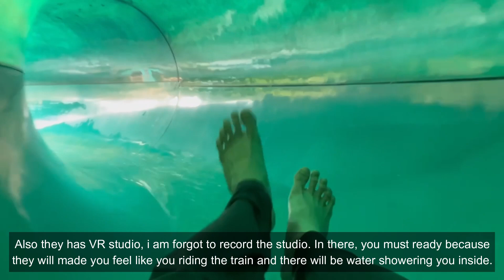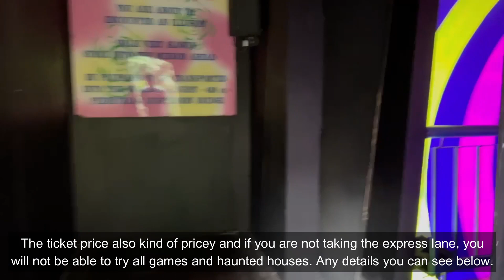Sunway Lagoon Theme Park, Subang Jaya, Selangor, MY || Part II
Sunway Lagoon Theme Park is located in Subang Jaya, Selangor. One of the best theme park in Malaysia and here they got 6 adventure zones and 7 night theme parks. For more information;

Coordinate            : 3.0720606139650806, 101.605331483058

Operation Days/Hours   :
Day Park   - 10.00 am - 6.00 pm (Closed Tuesday)
Night Park - 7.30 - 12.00 am (season)

Ticket Price Walk In
Adult               - RM 313 (Day) RM 118 (Night)
Child               - RM 255 (Day) RM 118 (Night)
Mykad Adult  - RM 150 (Day) RM 118 (Night)
Mykid Child   - RM 125 (Day) RM 118 (Night)